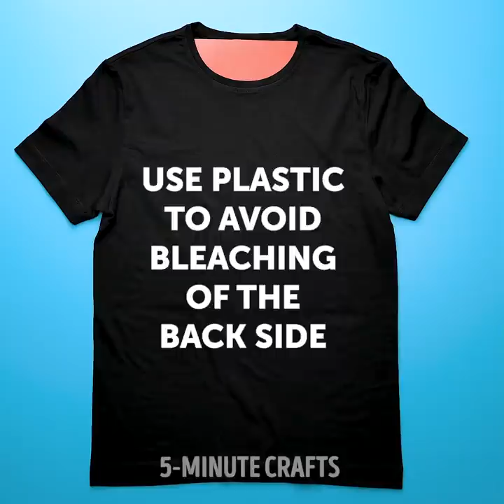27 GENIUS CLOTHES HACKS FOR EVERYDAY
TIMESTAMPS:
00:04 Ingenious summer tricks for the perfect look
03:07 Pimp your summer shoes
07:20 How to decorate a t-shirt
07:50 DIY Illustrated tights
10:01 How to fix scratched bag handle